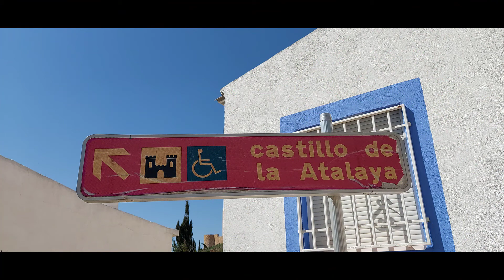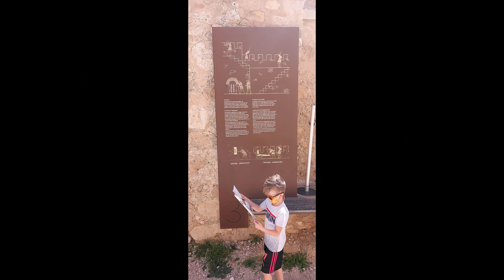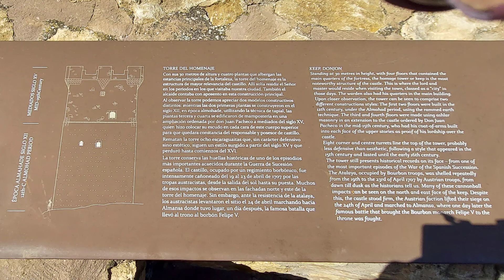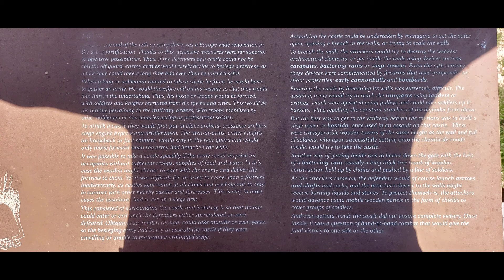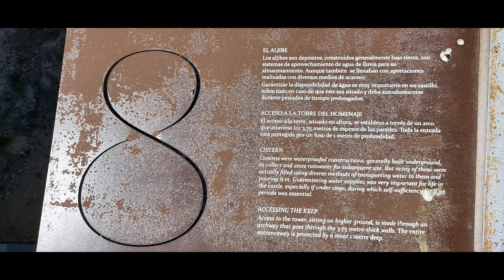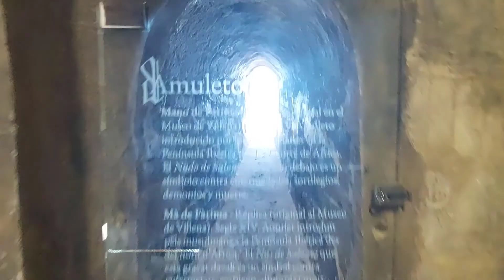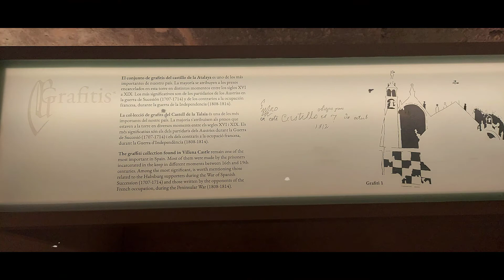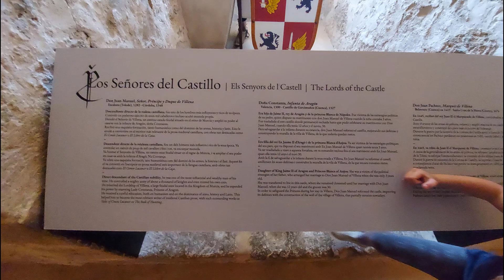The Atalaya Castle | Castle of Villena | Jewel of Alicante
The Atalaya Castle also called the Castle of Villena, is one of many jewels of the Alicante region. This spectacular fortress was built by the Almohad Empire at the end of the twelfth century, as a refuge for the Muslim population of Villena. The interior wall and the two first floors of the keep with their two impressive vaults, unique in Spain’s castles, along with the fortress of Biar, date back to this period.

📜 HISTORY 📜

The castle was built in an unknown age, although not after the 12th century, since Arab sources mention it in 1172. It has been speculated that the fortification could have been built over a Roman castrum or villa, but no proofs of this have been found.

The castle was an important stronghold on the northern frontier of the Islamic emirate of Iberia, and proof of its robustness is the fact that the fortification resisted three different sieges laid by James I of Aragon. He was finally able to conquer it in 1240, sending an army led by the knights of the Order of Calatrava, with almogavar mercenaries, under the command of Ruy Pérez Ponce de León, Commander of Alcañiz. These incursions involved a violation of the Treaty of Cazola, according to which Villena belonged to the Castilian conquest. The castle would definitely be in hands of the Kingdom of Castile after the Treaty of Almizra of 1244. It was first given to the Order of Calatrava but was soon acquired by Infante Manuel when he became lord of Villena. Here resided his son, writer Juan Manuel, Prince of Villena, who made reforms to improve the security of the fortress, in order to defend his fiancee, the princess Constanza of Aragon. In the XIV century, the Lords of Villena were succeeded as proprietors by Alfonso of Aragon and Foix, the first Marquis of Villena.

In 1476 the citizens of Villena, encouraged by the Catholic Monarchs, rebelled against the marquises. After this event, the castle stopped to be the residence of the marquises, and, together with the city, became a royal possession.

During the Revolt of the Brotherhoods (1519–1523), viceroy Diego Mendoza took refuge in the fortress after his defeat at Gandía, and from here set out the troops which restored the royal power in Spain. During the War of Spanish Succession (1701–1713), 50 Bourbon loyalist troops sustained a siege of 8 days from the biggest part of the Austrian army. The castle was abandoned after the loot perpetrated by the French Marshal Suchet in the course of the Peninsular War (early 19th century). The first restoration was carried out in 1958. The castle is now in good condition and is the center of the yearly Moros y Cristianos feast.

The castle was declared a Historical-Artistic Monument in 1931.